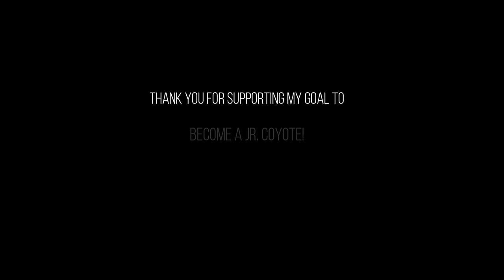Jade's Hockey Vlog#3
Our first game!

We have been practicing hard and I had so much fun playing in my first official game!